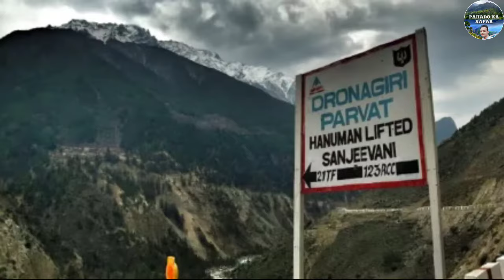एक ऐसा गांव जहां नहीं होती हनुमान जी की पूजा || Dronagiri village uttarakhand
Dronagiri village uttarakhand

एक ऐसा गांव जहां नहीं होती हनुमान जी की पूजा || Dronagiri parvat uttarakhand

उत्तराखंड में एक गांव ऐसा भी है जहां पर हनुमान जी का एक भी मंदिर नहीं है, और ना ही यहां पर हनुमान जी की पूजा की जाती है।

  यह गाँव हैं उत्तराखंड राज्य के चमोली जिले में नीती मार्ग पर स्थित द्रोणागिरी गाँव। यह वही गाँव हैं जहाँ से हनुमान जी त्रेता युग में लक्ष्मण के प्राणों की रक्षा करने के लिए द्रोणागिरी पर्वत का एक बड़ा हिस्सा उखाड़ कर अपने साथ लंका ले गए थे। बद्रीनाथ से इस पर्वत की दूरी लगभग 45 किलोमीटर है। यहां पर  द्रोणागिरी पर्वत की पूजा की जाती है। हनुमान जी द्वारा द्रोणागिरी पर्वत को लंका ले जाने से इस गांव के लोग हनुमान जी से नाराज़ हैं।

Pahado Ka Safar
Dronagiri parvat uttarakhand
Dronagiri parvat kahan hai
Hanuman lifted mountain
Ek aisa gaon jaha nahi hoti Hanuman ji ki pooja
Sanjeevani booti
Ramleela
lakshman shakti baan
Lakshman meghnath samvad
Meghnath laxman yudh
Meghnath used brahmastra
Dronagiri village uttarakhand
badrinath temple
chamoli uttarakhand tourism
Joshimath uttarakhand
Dronagiri parvat hanuman lifted sanjeevani
uttarakhand news
beauty of uttarakhand
Hanuman
chamoli garhwal
Hanuman chalisa
hanuman chalisa
hanuman ji